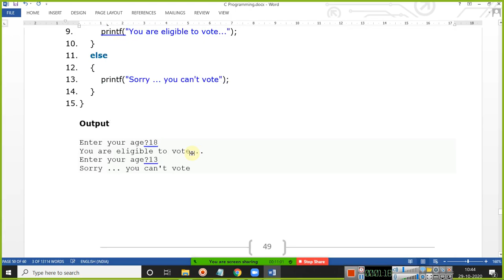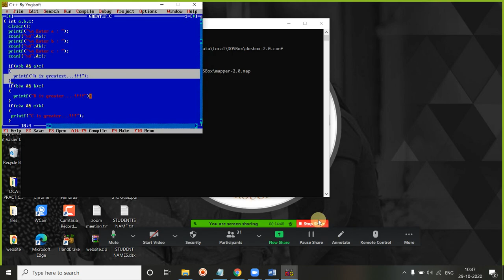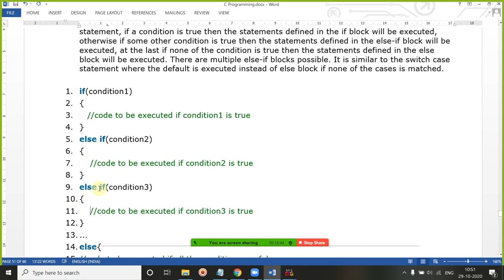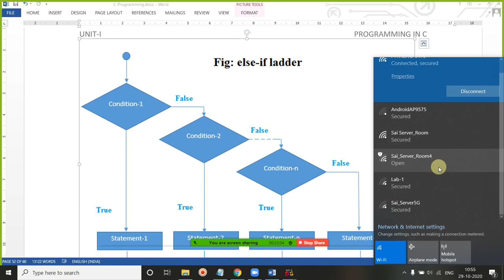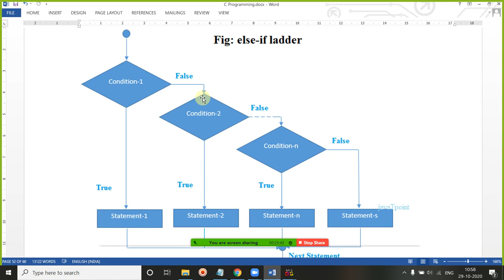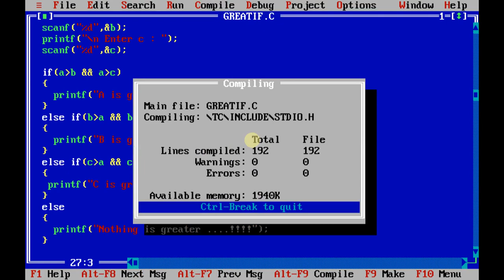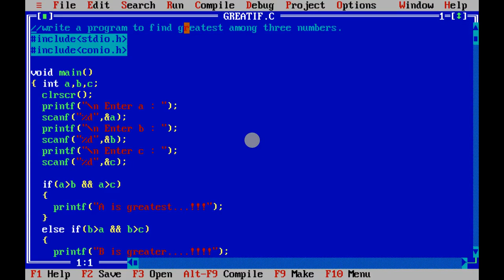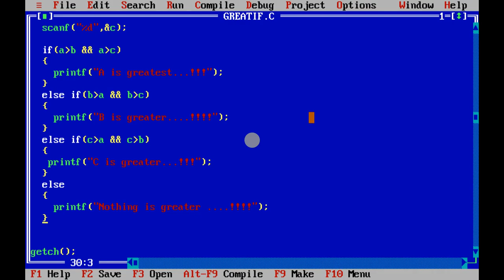29 OCT 2020 IF ELSE IF STATEMENT